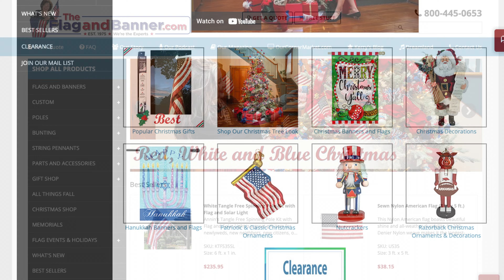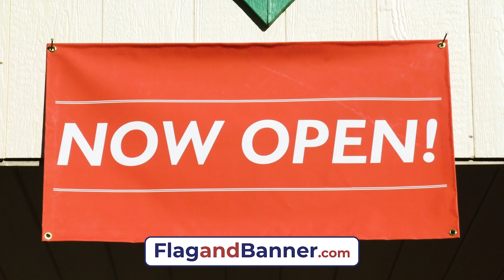UIYB with Jean Paul Francoeur, of JP Fitness & Recovery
This week's guest is Jean Paul Francoeur, of JP Fitness & Recovery.

Never Miss a live show!

00:00 Intro
02:48 NeuFit Therapy
26:09 Will Insurance Cover This?
28:55 Doing What You Love
33:20 NeuFit Training
36:28 The Sports Gene
39:40 How JP Got Started
44:11 AIDS in the 80's
47:30 Advice for Aspiring Trainers
48:15 Love of Learning
51:43 Affordable Fitness
1:00:15 Fast Food?
1:03:15 Future of Health
1:06:30 What is JP Most Proud of?
1:07:58 Everyone Should Exercise
1:10:40 Get In Touch
1:11:48 Outro